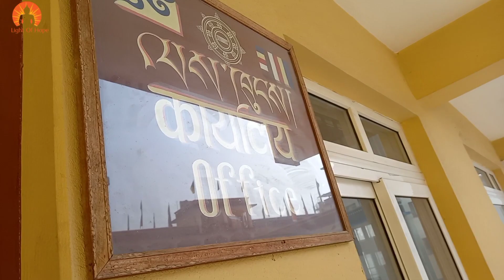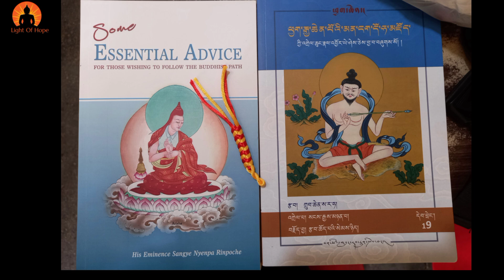Part 2 @ Benchen Institute 🇳🇵⛩ | Visiting Precious Guru🙏